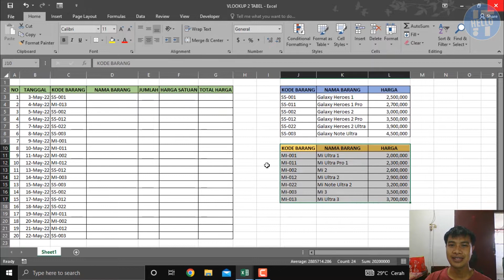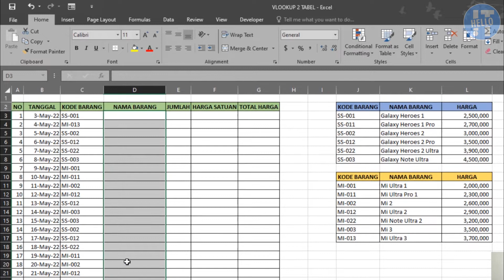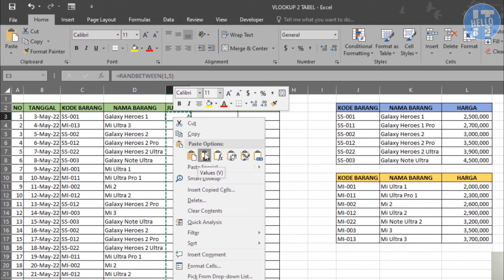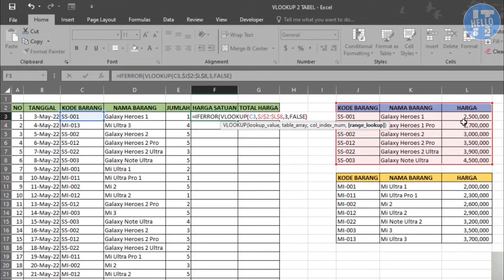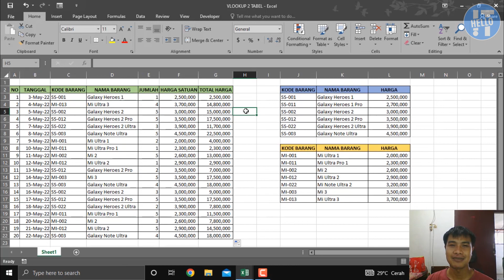Cara Mengambil Data Menggunakan Vlookup dari Dua Tabel Sumber di Excel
Halo sobat IT, video kali ini kita akan memanfaatkan fungsi Vlookup di Excel untuk mendapatkan data dari dua sumber tabel sekaligus. Yang biasanya kita hanya menggunakan satu tabel sumber untuk menarik data menggunakan Vlookup. Tapi kali ini kita bisa menggunakan lebih dari satu tabel sumber untuk menarik data. Tentunya fungsi ini akan sangat membantu sobat untuk mengolah data yang lebih dinamis dan fleksibel.